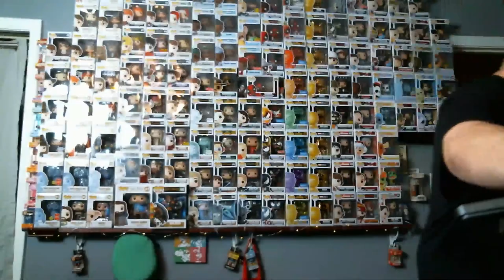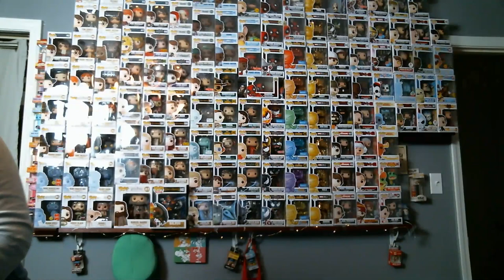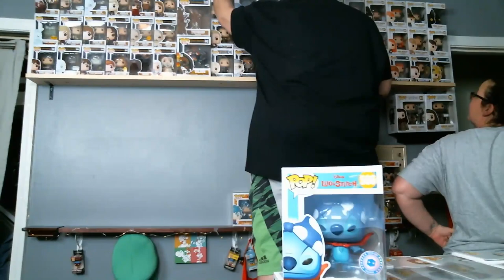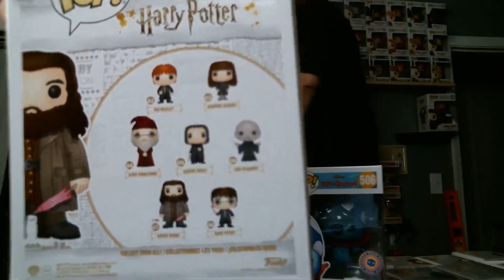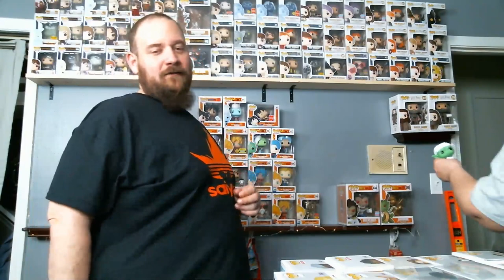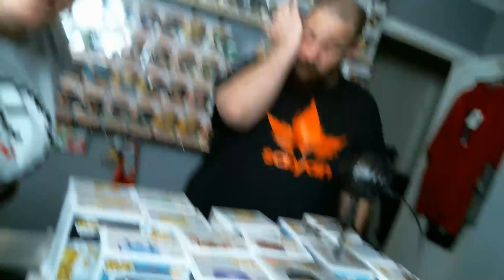Rearranging Pops....truly exciting stuff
Just putting up some more shelves and rearranging our collections!! Exhausting!

Like our videos?! Everybody who subscribes saves a hermit crab!

Interested in what we have for trade/sale check out our trade stashpedia: cheapnerdytrade

Not applicable to shumi protectors or mystery boxes

Need pop protectors? Check out PopShield they have protectors for even movie moments and 10” pops!